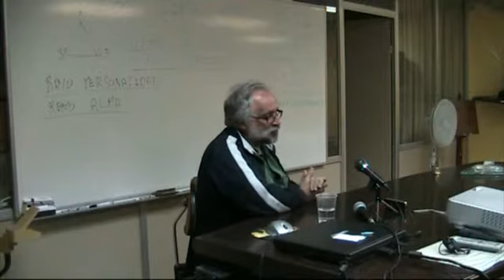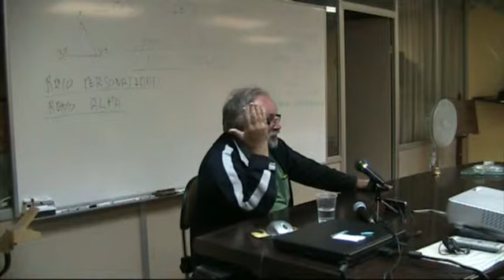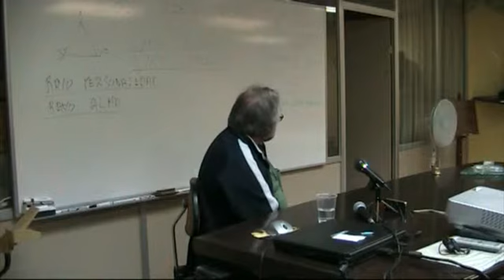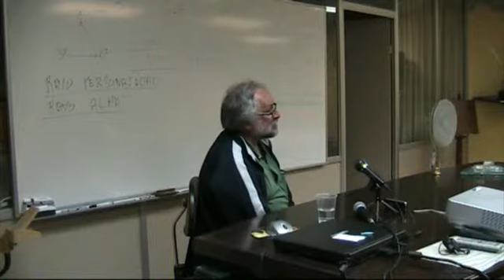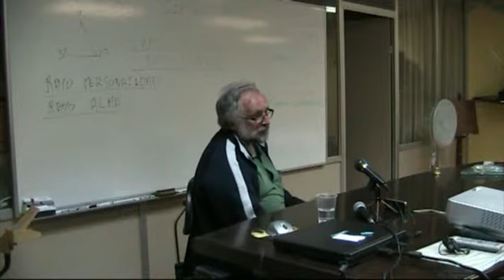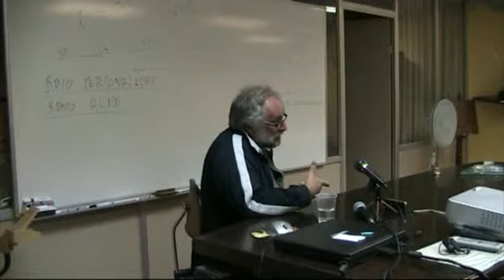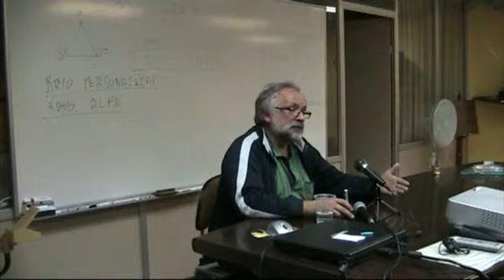(21-X-2011)-1ª SESIÓN-(2/2)- ESTUDIO DE LOS SIETE RAYOS, por Jesús Jurado- RAMA ARJUNA -- BCN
(21-X-2011)-1ª SESIÓN-(2ª PARTE)- INTRODUCCIÓN AL ESTUDIO DE LOS SIETE RAYOS, por Jesús Jurado- RAMA ARJUNA -- BARCELONA

EXPOSICIÓN POR PARTE DEL CONFERENCIANTE SOBRE EL TEMA DE LOS SIETE RAYOS; SU ENUMERACIÓN, SU PROCEDENCIA, LA FORMA EN QUE CUALIFICAN LA MATERIA Y TODO CUANTO SE MANIFIESTA, EL RAYO DEL ALMA, EL RAYO DE LA PERSONALIDAD, LOS CUATRO RAYOS DE ATRIBUTO, LOS TRES RAYOS DE ASPECTO, LOS PLANETAS SAGRADOS. EN ESTAS CHARLAS PREVISTAS SE INTENTARÁ DAR SALIDA A ÉSTAS Y OTRAS CUESTIONES.